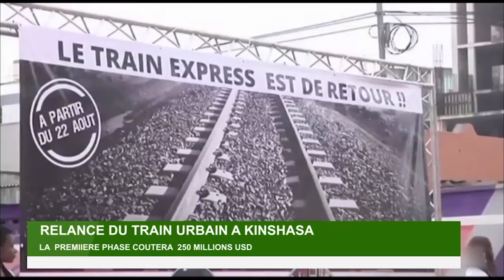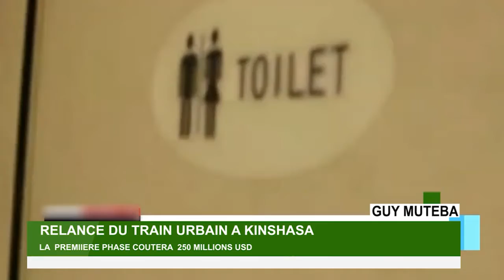NEWS ROOM 20 MAI 2022